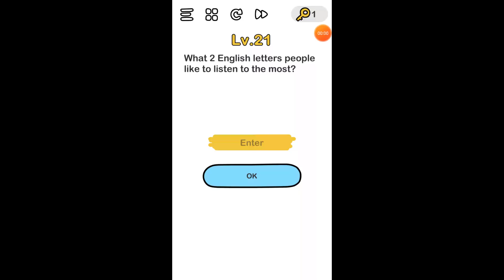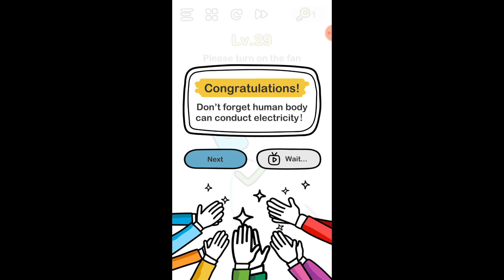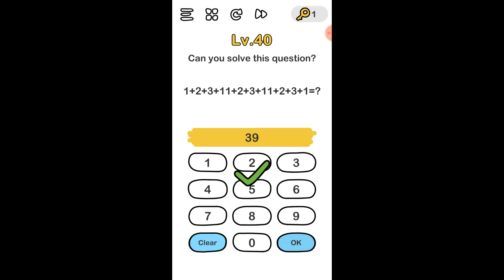Brain Out All Levels 21 - 40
Level 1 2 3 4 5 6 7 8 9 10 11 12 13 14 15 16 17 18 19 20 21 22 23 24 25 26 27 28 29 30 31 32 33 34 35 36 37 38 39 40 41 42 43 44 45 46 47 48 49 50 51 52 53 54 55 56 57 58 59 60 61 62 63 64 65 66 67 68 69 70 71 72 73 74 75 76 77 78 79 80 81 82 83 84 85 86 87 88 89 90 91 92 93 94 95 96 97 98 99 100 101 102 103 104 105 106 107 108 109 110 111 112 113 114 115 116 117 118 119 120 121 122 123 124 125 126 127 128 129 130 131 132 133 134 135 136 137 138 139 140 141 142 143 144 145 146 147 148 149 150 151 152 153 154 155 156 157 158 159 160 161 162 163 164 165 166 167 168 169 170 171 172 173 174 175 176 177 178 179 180